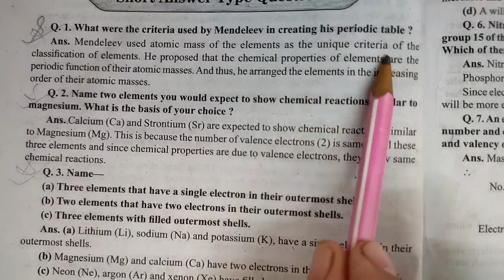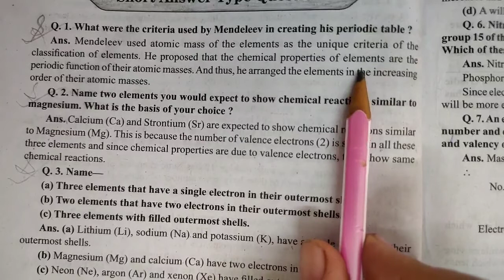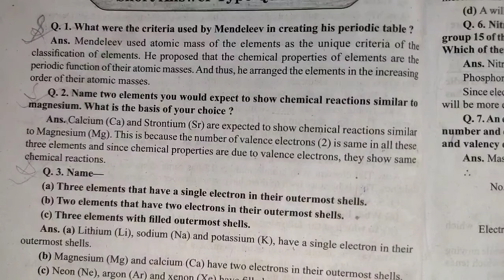what were the criteria used by Mendeleev in creating his periodic table | periodic classification of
Key Areas Covered in this session:
1. what were the criteria used by Mendeleev in creation his periodic table

pnt coaching classes by naresh tejwani class 10 science class10 class 10 chapter 5 periodic classification of elements

what were the criteria used by Mendeleev in creation his periodic table